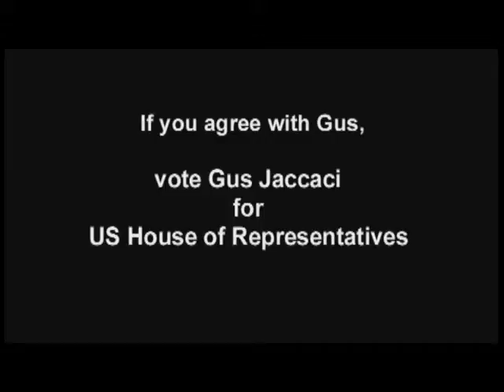Whole Community Learning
Gus Jaccaci, 2010 Independent candidate for US House of Representatives, from Thetford, Vermont.